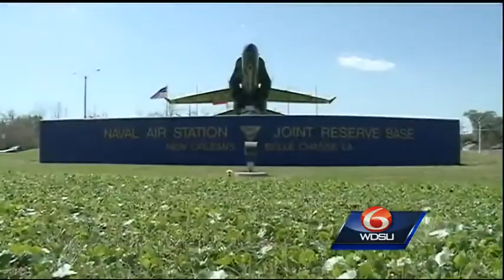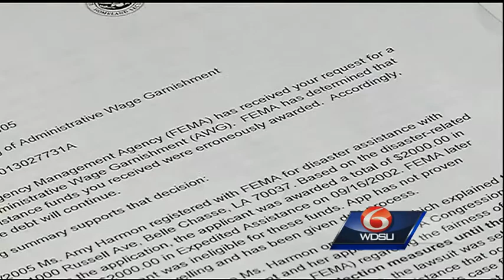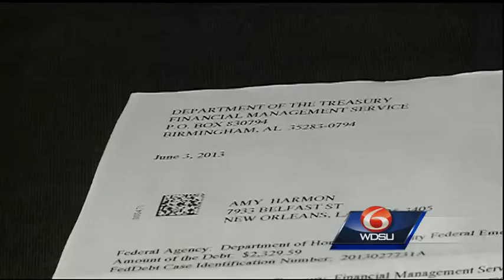Some who sought FEMA assistance after Katrina being forced to pay back debt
It's been eight years since Hurricane Katrina made landfall. The storm forced tens of thousands from their homes, and many sought financial relief from the federal government during that time.